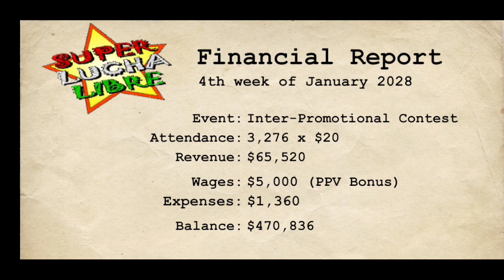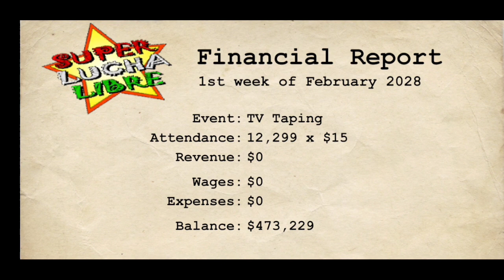From The Top Of The Steel Cage